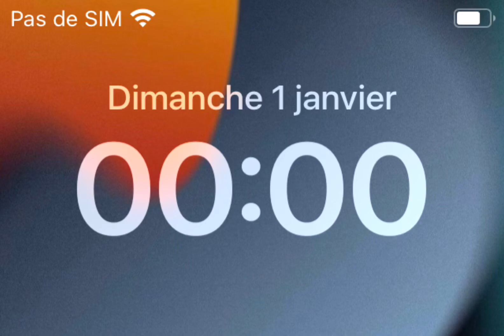ON EST EN 2023 !!!